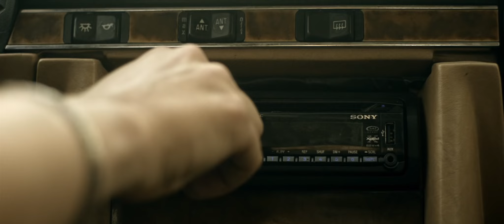SAM WAS HERE (2017) French Trailer (HD) SURVIVAL HORROR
Directed by: Christophe Deroo
Release date: 2017 (US)

Sam, a door-to-door salesman, travels through the desert in search of clients, yet the area seems deserted. And his wife won't answer his phone calls. It's as if everyone was avoiding him. His only contact with the outside world is a local radio station. The host, a strange man by the name of eddy, takes calls regarding a child killer at large, and pushes listeners to hunt the man to death. That's when Sam realizes everyone thinks he's the killer..